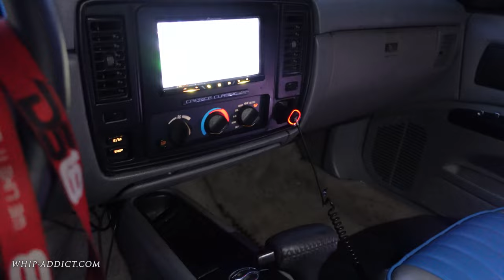Impala Caprice Meet, ATL INC Car Club. All Kinds of B-Bodys, Stock to 26s, Car Audio; WhipAddict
Here to bring you different whips from across the country! Saw some of the INC ATL crew up at Twin Peaks Buckhead and checked out the scene. If you like B Body Caprices and Impalas this Car Club is for you! Which style are you rocking with?